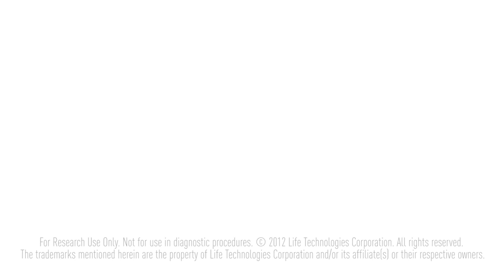Gibco® 初代細胞培養の基礎①(細胞の受け取りから保管まで)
Gibco®がお送りする初代細胞培養のHow-To動画シリーズです。
この動画シリーズでは下記の内容について説明します。

・細胞の受け取りから保管まで
・細胞の解凍と播種
・継代